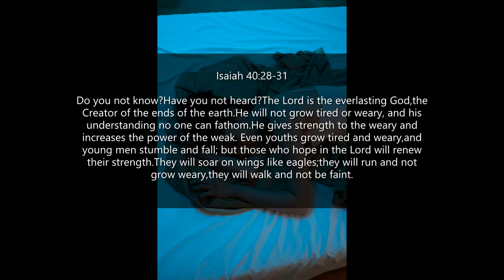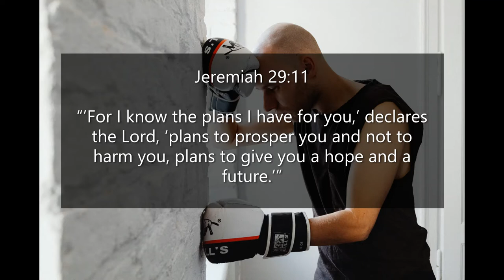Inspirational Quotes - About Tired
If you like Inspirational Quotes  - About Tired video, please do not forget to hit the subscribe button and the bell icon to notify you, we are uploading new inspirational quotes every day.